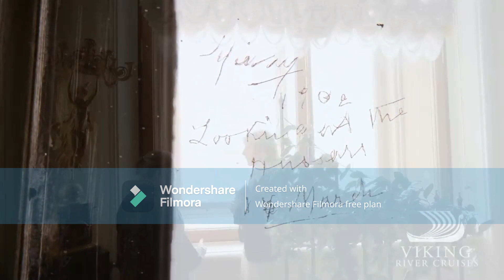16 PLACES TO VISIT IN RUSSIA-TRAVEL VIDEO-RUSSIA VLOG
Sergiev Posad: A historic town located just northeast of Moscow, Sergiev Posad is renowned for the Trinity Lavra of St. Sergius, a spiritual and cultural center of Russian Orthodoxy. The lavra's stunning golden-domed cathedrals and intricate frescoes make it a significant pilgrimage site and a UNESCO World Heritage Site.

Lake Baikal: Nestled in Siberia, Lake Baikal is the world's oldest, deepest, and most voluminous freshwater lake. Its crystal-clear waters, surrounded by pristine landscapes, showcase a unique ecosystem with diverse flora and fauna. Baikal's natural beauty and importance earned it UNESCO World Heritage status.

Suzdal: One of the Golden Ring cities, Suzdal is a charming and well-preserved historical town known for its picturesque wooden architecture and tranquil countryside setting. The town's numerous churches, bell towers, and monasteries reflect its rich cultural and architectural heritage.

Kazan: Situated on the confluence of the Volga and Kazanka rivers, Kazan is a dynamic city where East meets West. It's celebrated for its iconic Kazan Kremlin, a blend of Tatar and Russian architectural styles, and as a cultural hub with a diverse population, blending Tatar and Russian traditions.

Golden Ring: The Golden Ring is a group of ancient towns encircling Moscow, each offering a glimpse into Russia's past. These towns, characterized by charming wooden architecture and historic churches, provide a unique insight into traditional Russian life and culture.

Kizhi Island: Found in Lake Onega, Kizhi Island is renowned for the Kizhi Pogost, a UNESCO-listed site with a collection of wooden churches and structures that showcase traditional Russian carpentry techniques. The island provides an immersive experience into Russia's rural architectural heritage.

Kamchatka Peninsula: Located in the Russian Far East, Kamchatka is a land of stunnifor nature enthusiasts and adventurers.

Kamchatka Peninsula: Located in the Russian Far East, Kamchatka is a land of stunning natural wonders. It's home to numerous volcanoes, geysers, hot springs, and breathtaking landscapes. The peninsula's untouched wilderness and unique geothermal features make it a paradise for nature enthusiasts and adventurers.

Peterhof Palace: Often referred to as the "Russian Versailles," the Peterhof Palace complex near St. Petersburg is renowned for its lavish architecture, stunning gardens, and intricate fountains. The palace showcases the grandeur of imperial Russia and offers visitors a glimpse into its opulent history.

St. Petersburg: Known as the "Venice of the North," St. Petersburg is a cultural gem, characterized by its elegant architecture, grand palaces, and world-class museums. From the Hermitage Museum to the iconic canals and the historic Winter Palace, the city is a testament to Russia's imperial past.

Sochi: Nestled between the Black Sea and the Caucasus Mountains, Sochi is a renowned resort city famous for its subtropical climate, beautiful beaches, and vibrant atmosphere. It gained international recognition as the host of the 2014 Winter Olympics.

Trans-Siberian Railway: Stretching across Russia from Moscow to Vladivostok, the Trans-Siberian Railway is one of the longest train journeys in the world. It offers travelers an epic voyage through diverse landscapes, cultures, and time zones, showcasing the vastness and diversity of Russia.

Veliky Novgorod: An ancient city with a rich history, Veliky Novgorod is known for its well-preserved medieval architecture and historic sites. The St. Sophia Cathedral and the Detinets fortress are among its notable attractions, providing insights into Russia's early history.

The Kremlin: Situated in Moscow, the Kremlin is a historic fortified complex that has served as the center of Russian political power for centuries. It houses government offices, museums, cathedrals, and monuments, making it a symbol of Russia's historical and political importance.

The Hermitage: Located in St. Petersburg, the Hermitage Museum is one of the world's largest and most prestigious art museums. Its vast collection spans diverse cultures and eras, featuring art, artifacts, and historical treasures from around the globe.